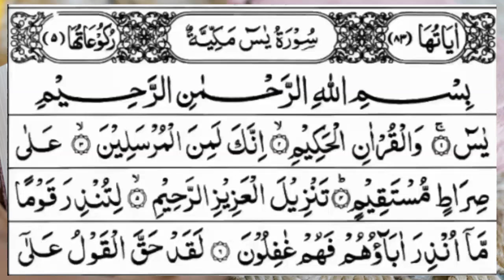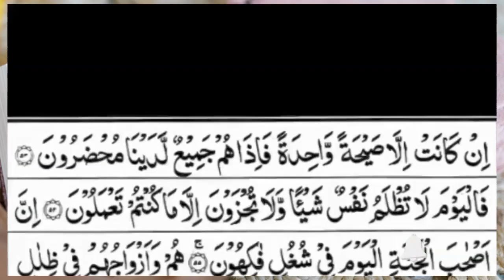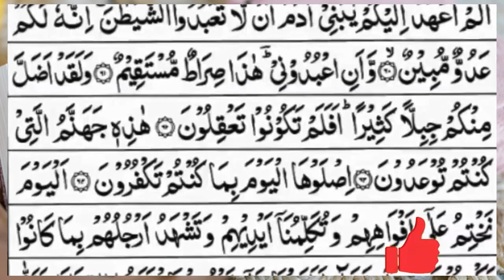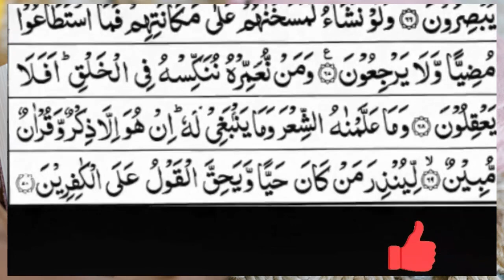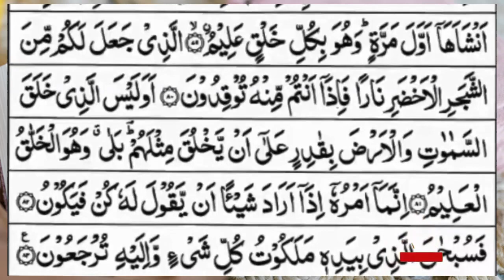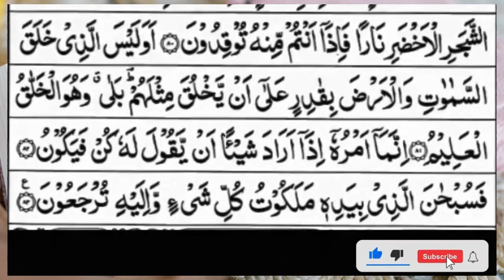Surah Yasin (Yaseen) | Full With Arabic Text | (Episode 1829 ) | Surah Yaseen Beautiful Recitation